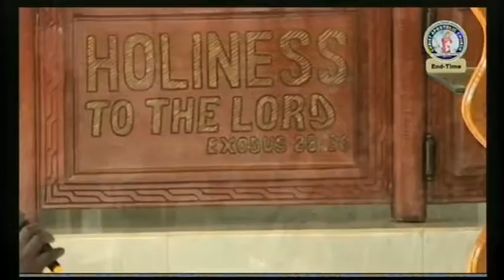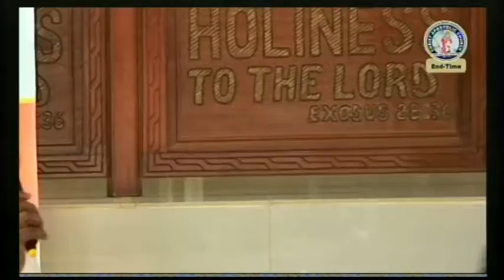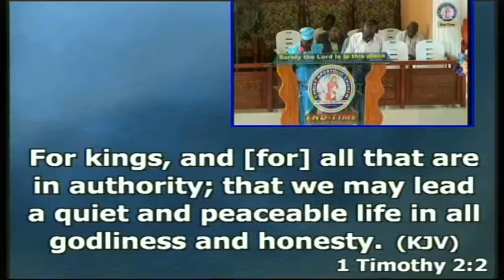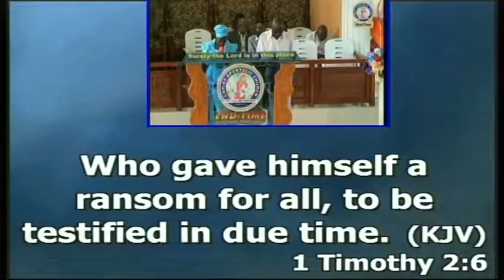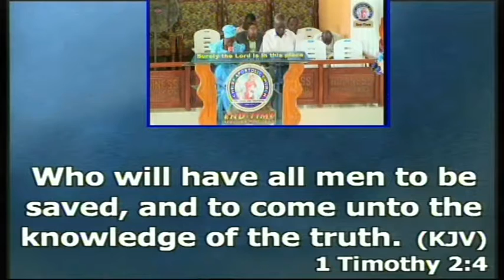CAC(End-Time Apostolic Ministries)-special revival hour